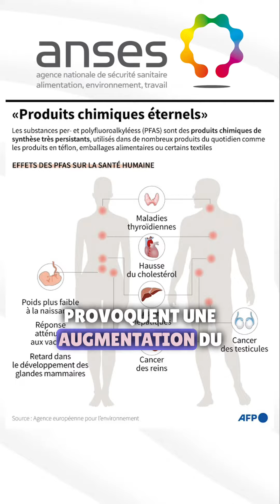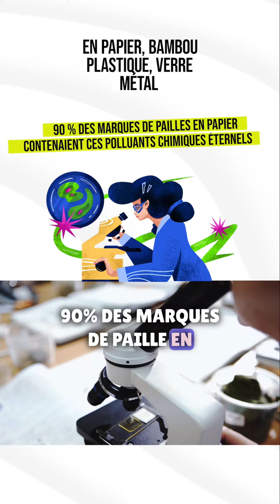les pailles en papier danger pour notre santé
une étude scientifique vient de démontrer que les pailles en papier et en bambou sont dangereuses pour notre santé